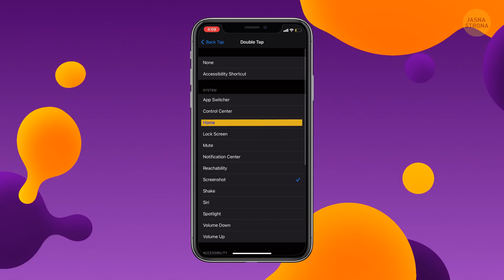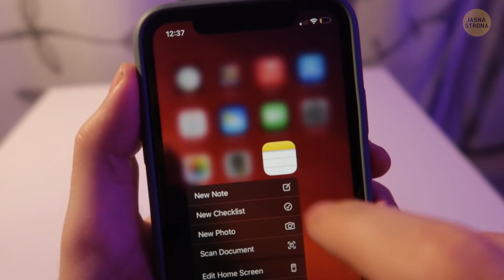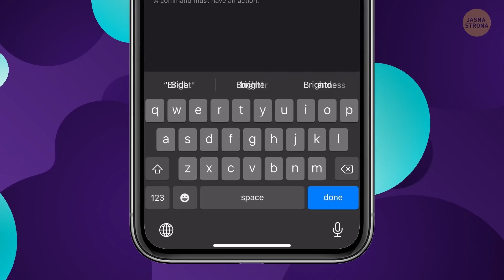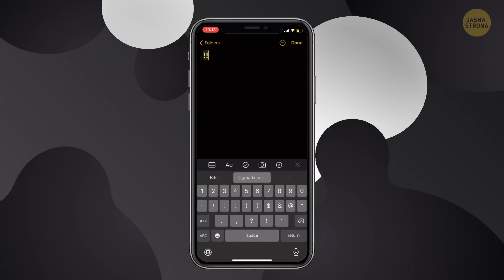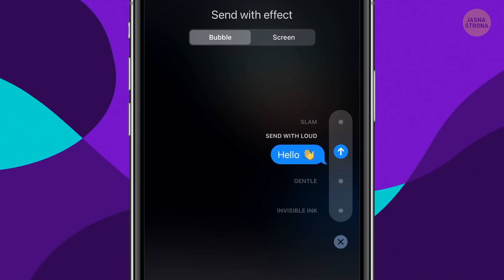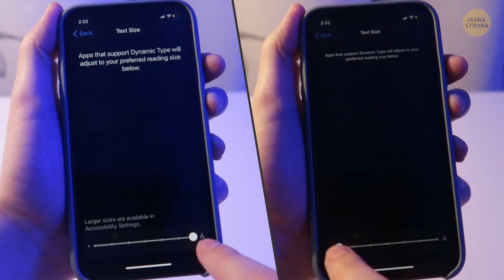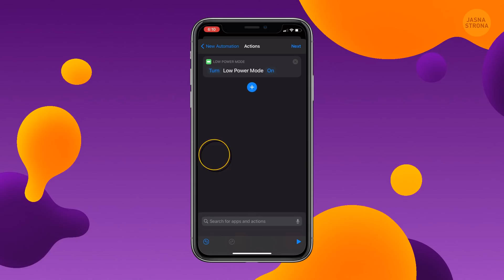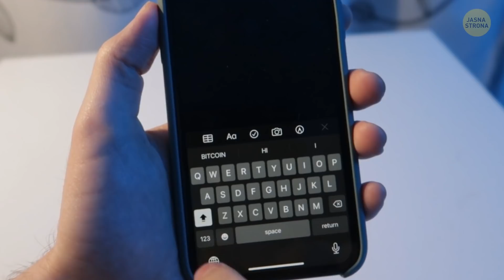Funkcje i możliwości iPhone’a, o których nie wie 96% osób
Przedstawiamy funkcje iPhone'a, które zaoszczędzą wam mnóstwo czasu. Choć nasze gadżety są z nami 24 godziny na dobę, to i tak nie znamy połowy ich możliwości!

Animacja stworzona przez Jasną Stronę.